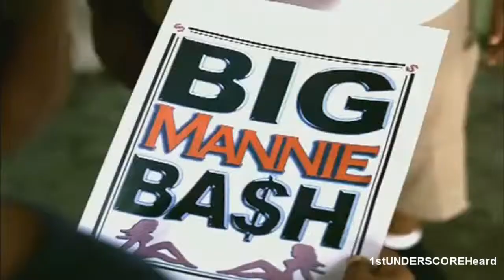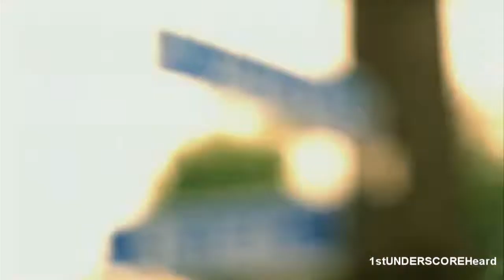{HD} Mannie Fresh - Real Big {Dirty} {Official Music Video}